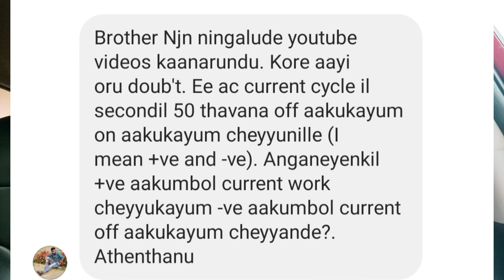What is Frequency? Frequency explained in Malayalam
ആ ജാലകത്തിൽ നോക്കിയാൽ എല്ലാം ലളിതമാണ്. ആ ജാലകം കാണിക്കാൻ ഞങ്ങൾ ഇവിടെയുണ്ട്.. നിങ്ങൾ എന്തിനാണ് ജീവിതം സങ്കീർണ്ണമാക്കുന്നതെ..എല്ലാം ലളിതമാക്കൂ.
Everything is simple if we start looking on that angle..So we are here to show you that angle... Why to make our life complex.. Keep everything simple Be sure to subscribe to stay connected with us and everything goes simple down here! –

“In Order to succeed, We must believe that we can – So Believe in you.
 All Brilliant ideas are usually pretty crazy - So be Crazy ”

***Our Services***
* Electrical & Plumbing Drawings
* Electrical SwitchGears and Other Supplies (Online Available)
* Electrical Consultants
* Industrial Automation
* Power Distribution & PLC Control Panels
* Product Reviews
* Website Designing
* Social Media Promotions
* Logo/Banner Designing
* All Graphic Works